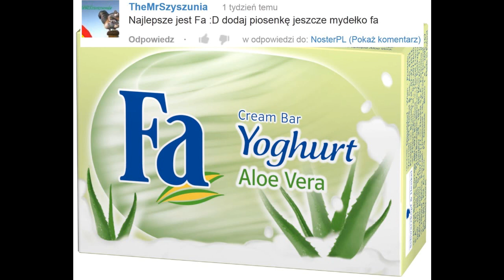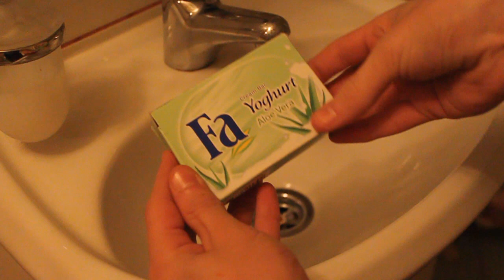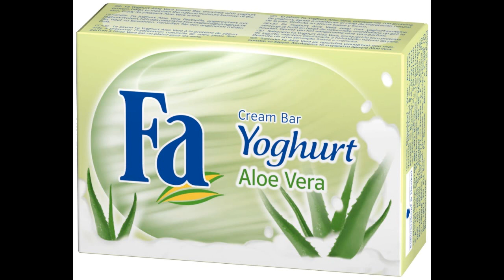Unboxing Mydła toaletowego Fa Yoghurt Aloe Vera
W tym odcinku zobaczycie unboxing Mydła toaletowego Fa Yoghurt Aloe Vera o zapachu aloesu zawierającego proteiny jogurtu pielęgnującego Twoją skórę.
Mój skype: miszelin8